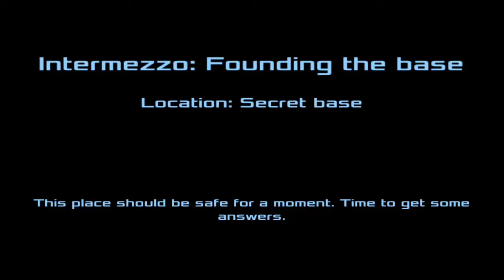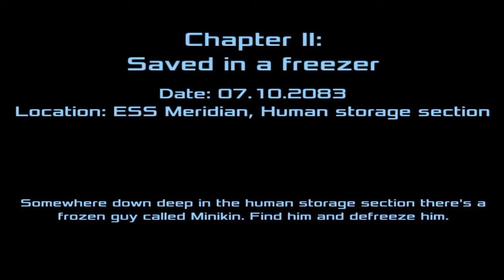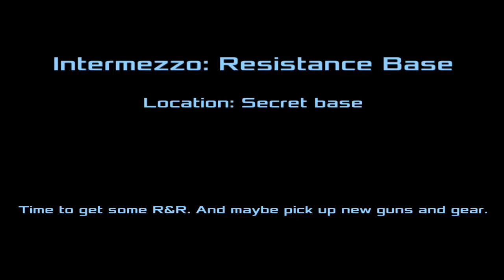DEAD EFFECT 2 - SAVED IN A FREEZER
¡HOLA! , SOY CRISTOPHER Y ME GUSTA SUBIR VIDEOS POR INTERNET.. :D

SI EL VÍDEO FUE DE TU AGRADO , ME ALEGRO .. SI NO FUE ASI DIME PORQUE .. ¡ME AYUDAS A MEJORAR!

!ENCUENTRAME¡

PREGUNTAS FRECUENTES
¿CON QUE GRABAS?
-Nvidia Shiel Tablet k1 (Vídeo)
-Each Pro Gaming Headset (Audio)

-Camtasia Studio 8 (Vídeo)
-Audacity(Audio)
-Photoshop cs6(Miniaturas)

¿TUS SUSCRIPTORES SON IMPORTANTES PARA TI?
Muy fácil de contestar , sin ellos yo no seria absolutamente nada , por mas bueno que sea el contenido, sin ojos que lo vean no sirve de mucho.